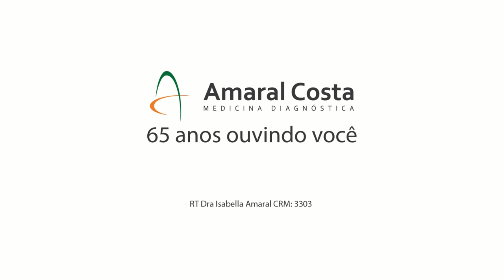Dezembro Vermelho | Saiba mais sobre o HIV e espalhe conscientização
Os riscos do HIV são reais, mas evitáveis. Estamos no Dezembro Vermelho, mês que estimula a conscientização sobre a AIDS e ajuda a reduzir os tabus que ainda a envolvem.

Como ajudar nessa causa? Espalhe prevenção! Converse com seu companheiro ou sua companheira sobre o assunto, cuide-se e realize a testagem sempre que indicado. No Amaral, você realiza desde as sorologias automatizadas até os testes confirmatórios para HIV. Consulte seu médico.

Para mais informações, mande uma mensagem de WhatsApp para 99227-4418.